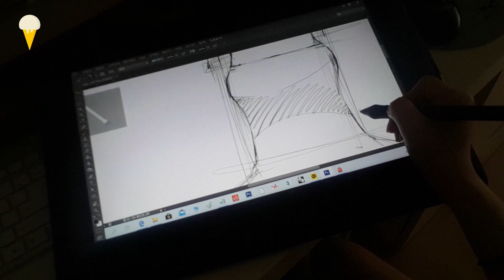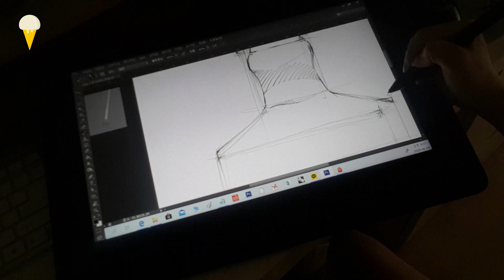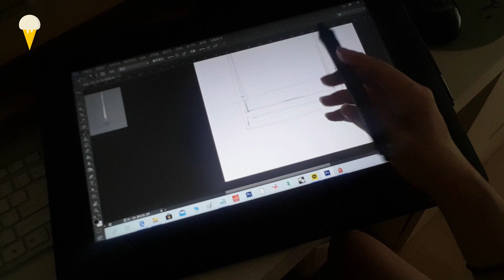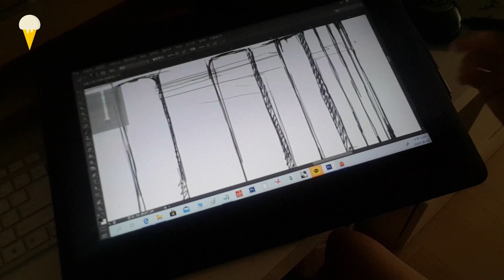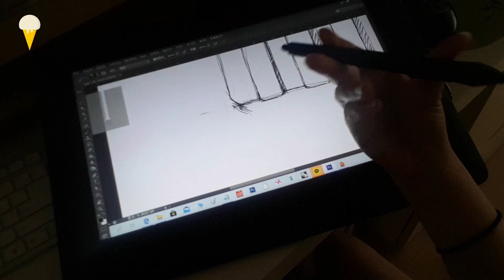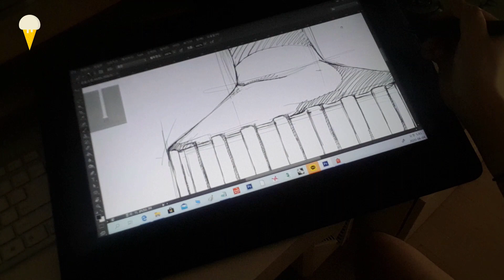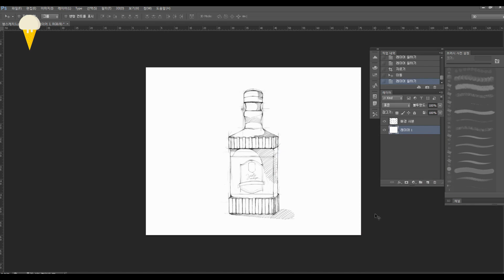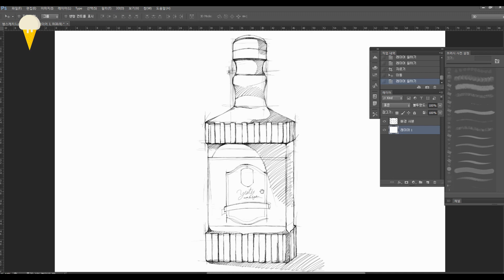[아트퀸-A]_Wacom Cintiq 제품디자이너가 와콤 신티크를 만나면 생기는일_위스키병 스케치 Whisky Sketch_artqueen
손으로만 스케치하다가 이번에 새로 구입한 와콤 신디크로 위스키병을 스케치해봤어요 :)
What happens when a product designer meets Wacom Cintiq